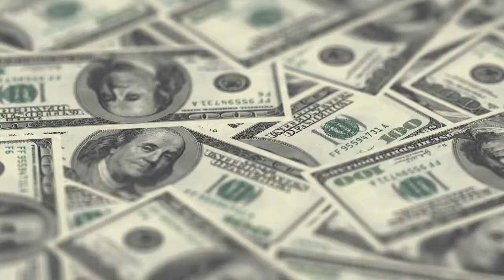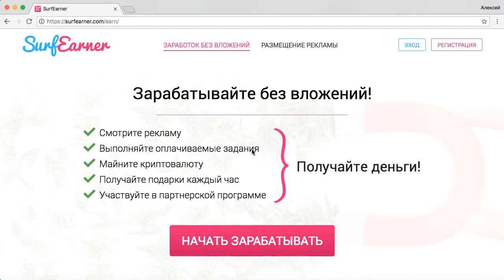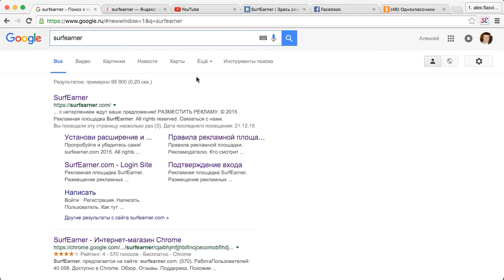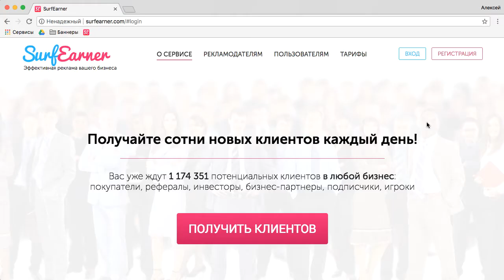SurfEarmer Презентация рекламных возможностей